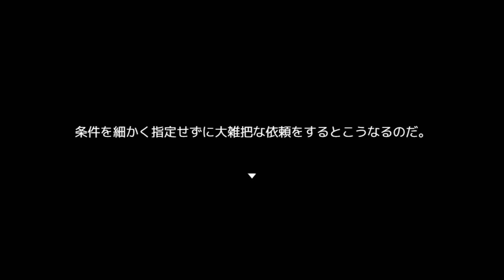【バカゲー×ホラーゲーム】新感覚、恐怖のバカゲー！？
ゲーム名■ヤンデレ気味の女の子がバレンタインデーにチョコを渡すお話